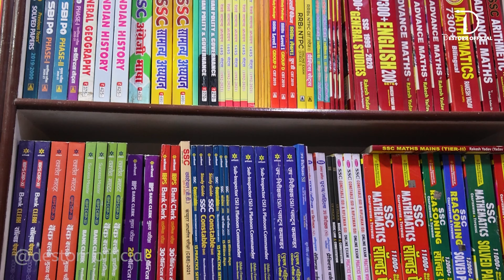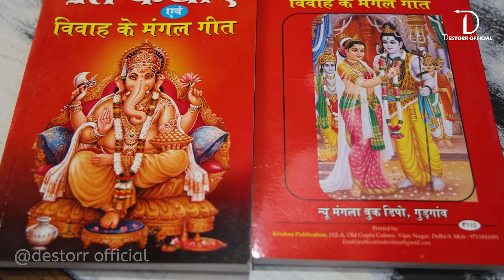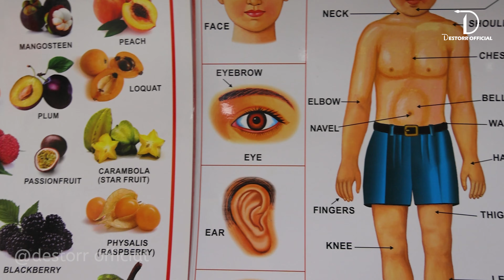New Mangla Book Depot | Sadar Bazar Gurgaon | Best Book Shop in Gurgaon | Destorr Advt.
BOOK SELLERS & STATIONERS

Add. : Near SBI ATM, Sadar Bazar, Gurugram - 122001 (Hr.)